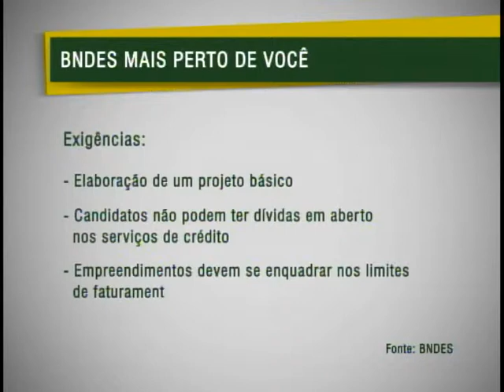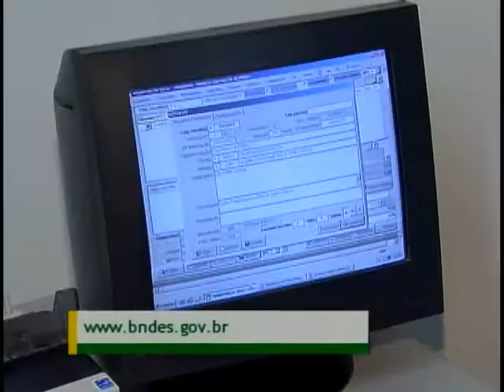Linha de crédito para micro, pequenas e médias empresas terá limite de R$ 14 bilhões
NBR NOTÍCIAS - 27.03.12: O programa "BNDES Mais Perto de Você" destinado a financiamentos contratados por micro, pequenas e médias empresas foi bem sucedido na avaliação do governo federal que, neste mês de março, teve o limite ampliado em R$ 2 bilhões. Os empresários de todo o país, terão como crédito R$ 14 bilhões para finaciar projetos produtivos. O programa "BNDES Mais Perto de Você" contou no ano de 2012 com aproximadamente R$ 140 bilhões para financiamentos no país